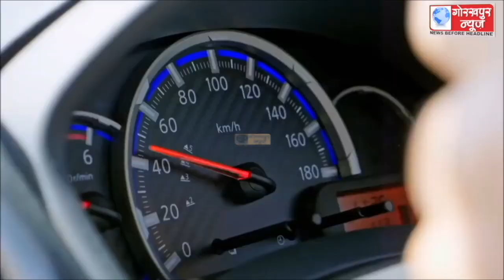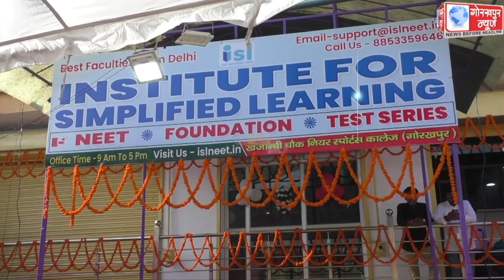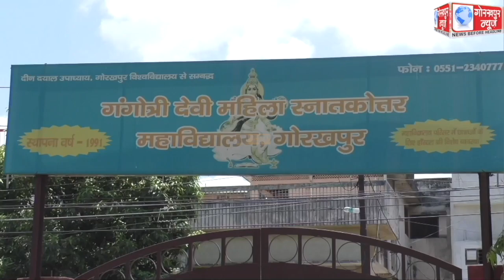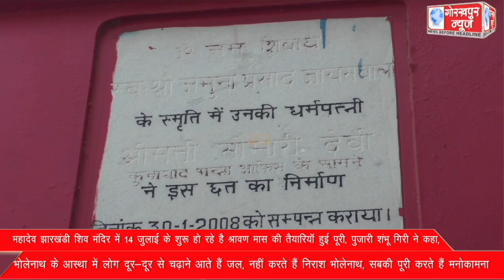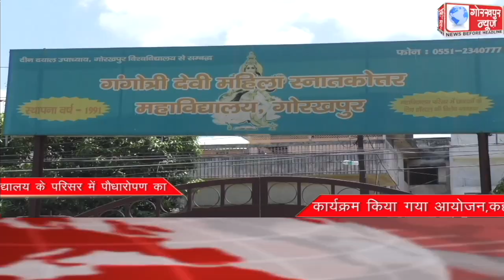GORAKHPUR NEWS 13-07-2022